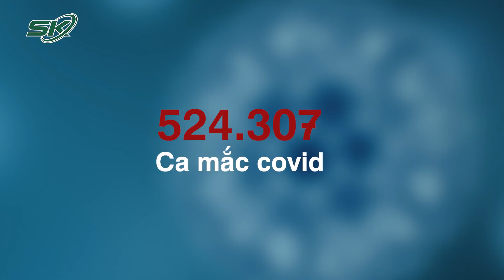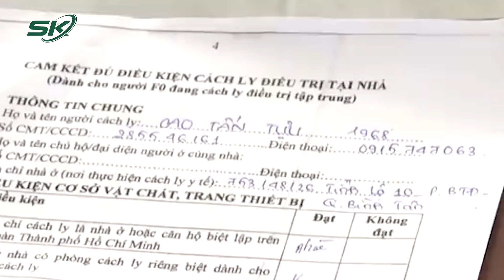Sáng 6/9: 13.074 Ca Tử Vong Do Covid-19, Hà Nội Không Có Ca Nhiễm Cộng Đồng | SKĐS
Việt Nam đã ghi nhận 524.307 ca mắc COVID-19, trong đó gần 292.000 ca khỏi bệnh; 13.074 Ca Tử Vong Do Covid-19, Hà Nội Không Có Ca Nhiễm. Mới đây, Bộ Y tế đưa ra 6 giải pháp TP HCM và các tỉnh thành phía Nam phải thực hiện quyết liệt để giảm số ca tử vong.

Mời quý vị và các bạn xem thêm: Hà Nội: Phong Tỏa Một Tòa Chung Cư Ở Times City | SKĐS